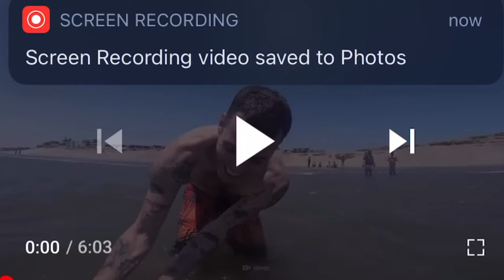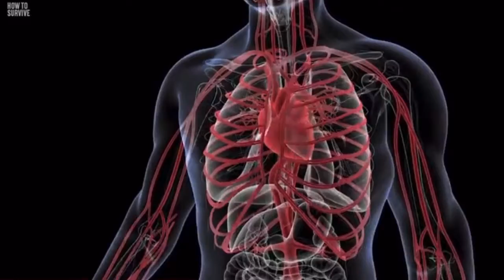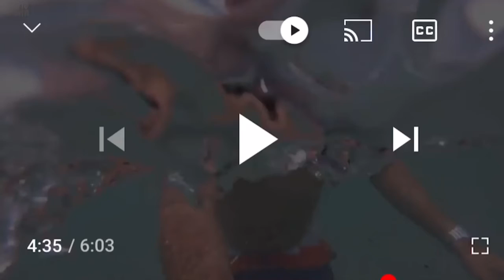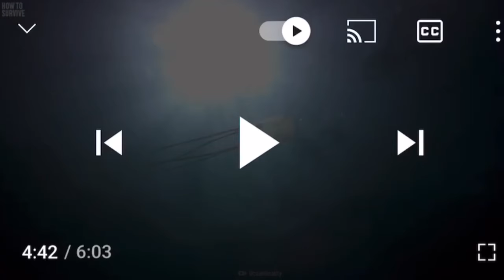How to survive a swarm of box jellyfish | Reaction